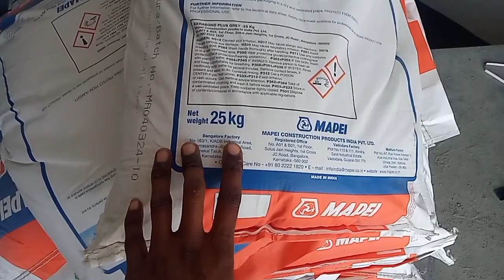फर्श की टाइल्स कैसे लगे tails flor tail#vlog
हम लोगों को टाइल्स की नई नई जानकारियां देते हैं की कौन सी डिजाइन कहां पर लगी है और कैसे लगवाने चाहिए ताकि आपको भी टाइल्स लगाना है तो आपको इस चीज का पता होना चाहिए कि किस तरह कैसे लगवाई जाती हैmotivation amazingfacts vlog attitude tailsprower # tail teknikal#